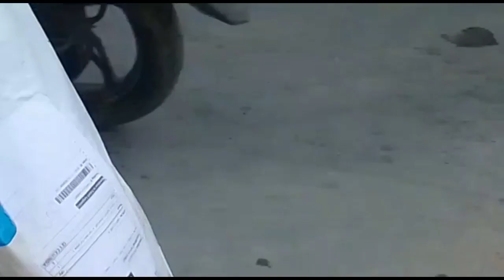অনেকদিন পরে একটা ইচ্ছে পূরণ হল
video # অনেকদিন পর একটা ইচ্ছে পূরণ হল

youtube vlog video ideas
vlog viral description
youtube video ideas
youtube vlog channel description
vlog description
how youtube videos go viral
search youtube video by description